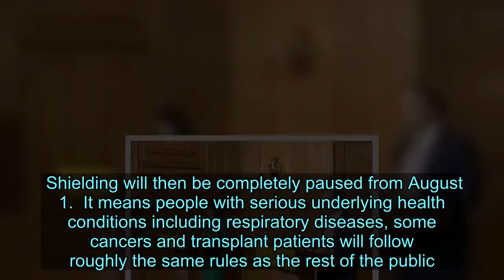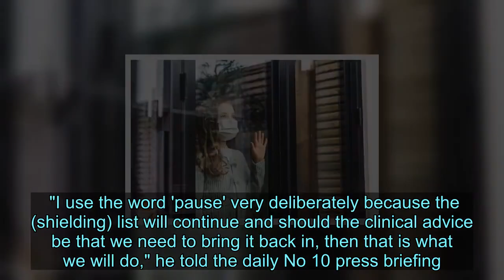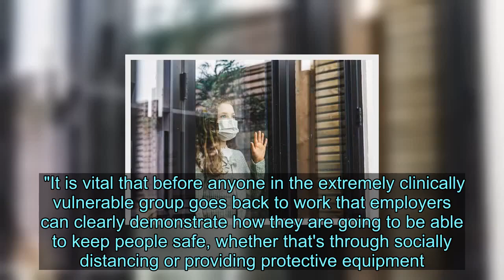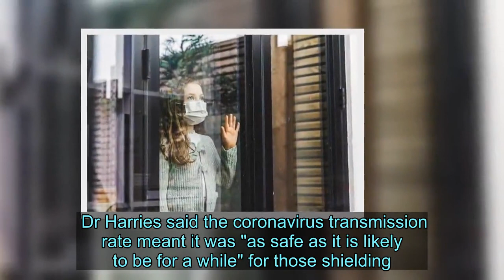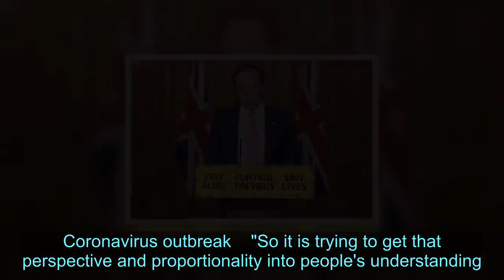Sick pay and food parcels ending for shielding people from August 1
Sick pay and food parcels for those told to shield from the coronavirus will end on August 1 in England, the Government has confirmed.  On Monday, Mr Hancock confirmed that more than two million people shielding from coronavirus in England will be able to spend more time outside their home from next month.   From Monday, 6 July, those shielding from  coronavirus  can gather in groups of up to six people outdoors and form a ‘support bubble’ with another household.   Shielding will then be completely paused from August 1.  It means people with serious underlying health conditions including respiratory diseases, some cancers and transplant patients will follow roughly the same rules as the rest of the public.  But the plans prompted alarm because they mean some of the current support for shielded people will be withdrawn from August.  And the Government has said that those who cannot work from home will be expected to return to work, with them asking employers to show "good will" in making that return as easy as possible.  But the announcement has prompted criticism that support is being withdrawn too quickly.  Campaigners have also voiced fears over the lack of legal powers to force bad bosses to support those who have shielded back to work.  Mr Hancock said the shielding programme was being "paused" but could be reinstated if the clinical guidance changed.  "I use the word 'pause' very deliberately because the (shielding) list will continue and should the clinical advice be that we need to bring it back in, then that is what we will do," he told the daily No 10 press briefing.   Nick Moberly, chief executive of the MS Society, said people "are desperate to get back to normal life" but added: "We are gravely concerned that certain key support measures - such as food packages and Statutory Sick Pay - will be taken away prematurely.  "Without this help, and with many people still terrified of infection, for some the idea of normal life returning will feel more like a threat than an opportunity.  "Additionally, those who now may have no choice but to return to work must be given the right information so that - together with their employer - they can ensure their working environment is safe."  Alison Cook, director of external affairs at Asthma UK and the British Lung Foundation, said: "Most people will have a choice about what they are going to do, but for people who aren't able to work from home that may not be the case.  "It is vital that before anyone in the extremely clinically vulnerable group goes back to work that employers can clearly demonstrate how they are going to be able to keep people safe, whether that's through socially distancing or providing protective equipment."  Lynda Thomas, chief executive at Macmillan Cancer Support, said: "For those facing a return to work, the Government needs to make sure there are no gaps in the support available.  "No-one should be forced to choose between protecting their health and making ends meet.  "